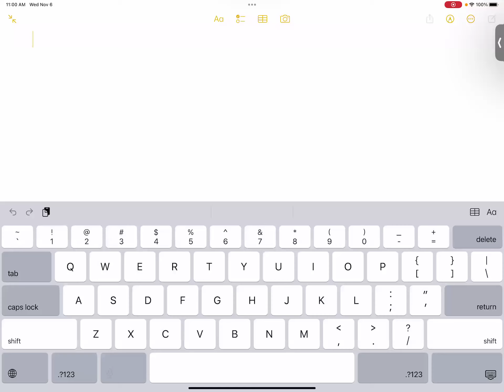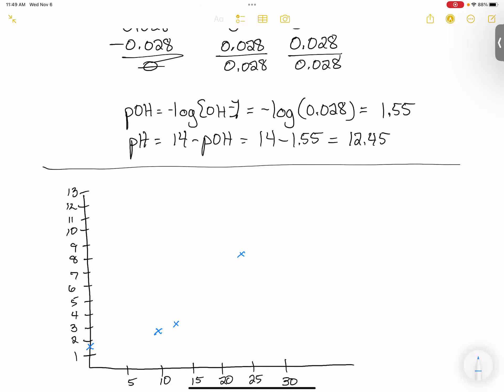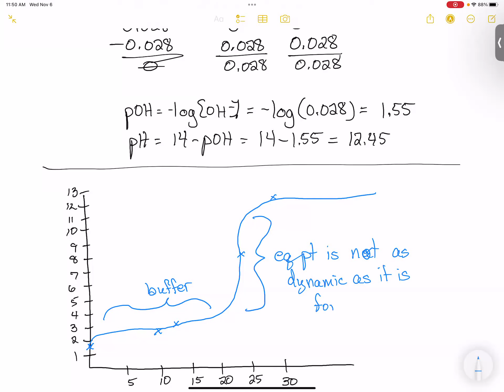GMT20241106 165957 Recording 1920x1440